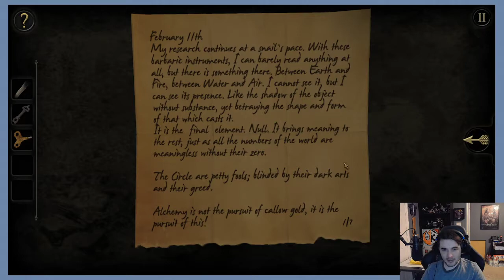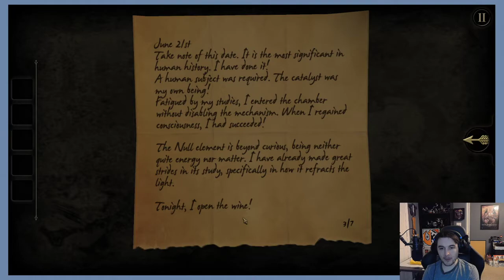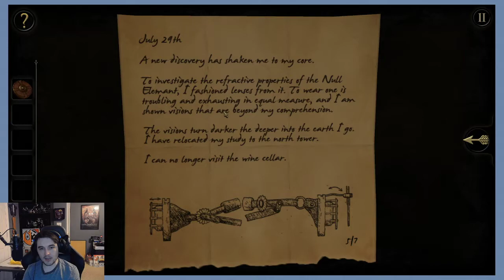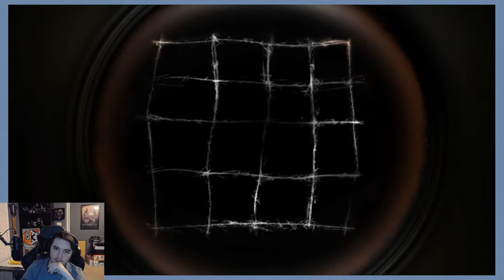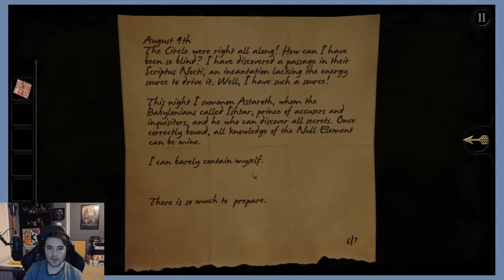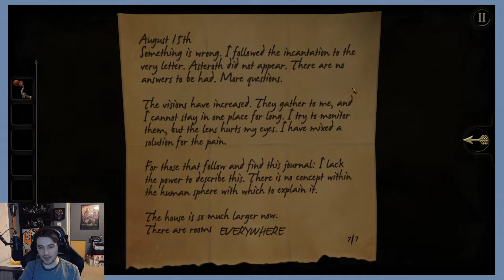I did not do it, I did NOOOOT... Oh hi, Mark! - The Room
We work on opening a box, and then a box inside that box, to find out if we can escape to another room...